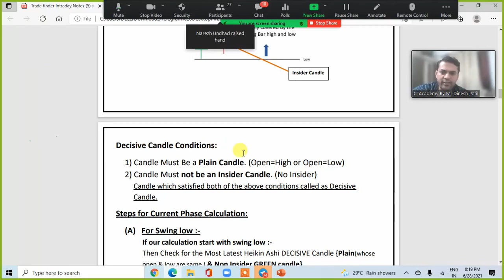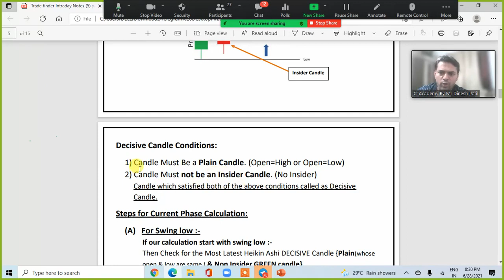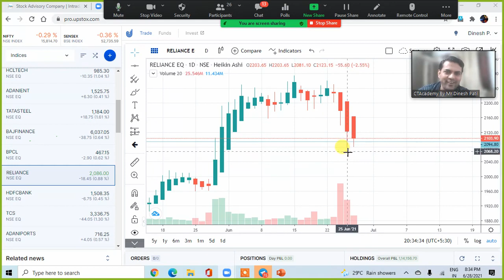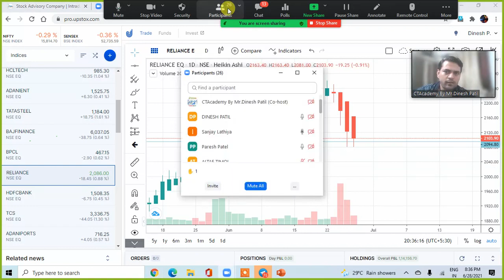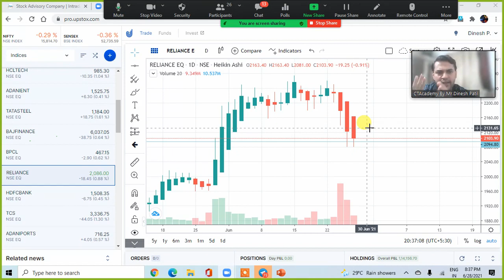Decisive Candle Identification Practice on Chart